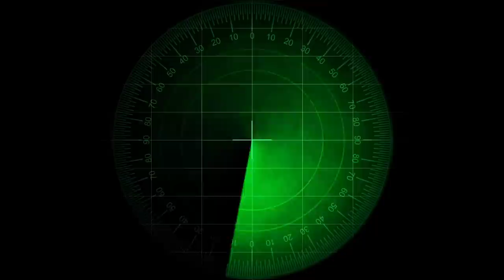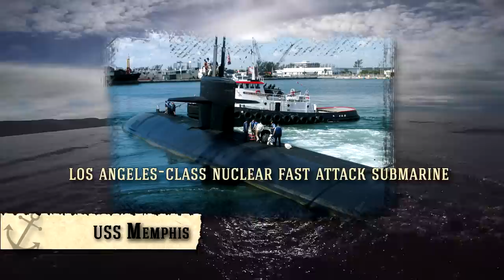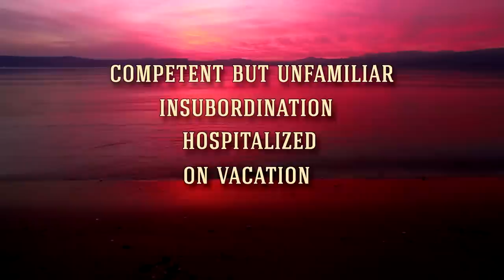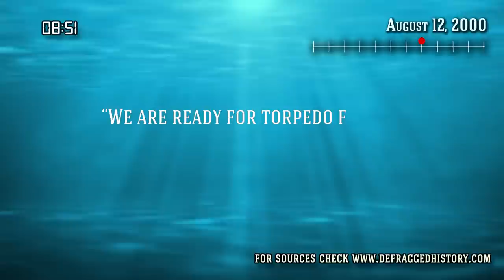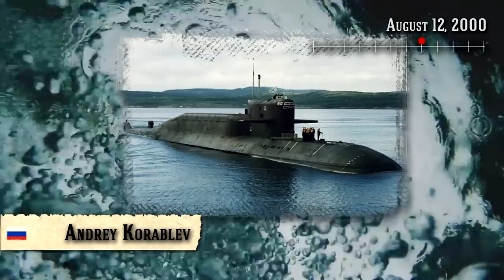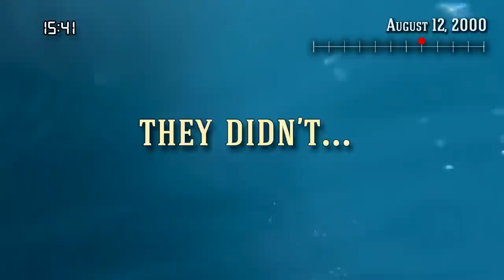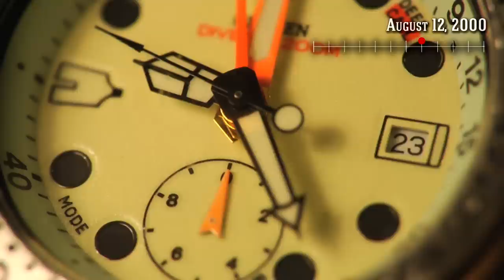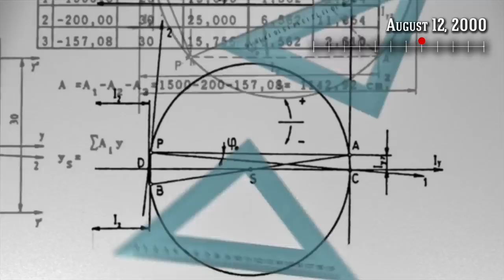The Kursk: Episode 1 - Summer X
In this first episode of a five-part documentary series, we tell you all that happened in August 2000, when the nuclear-powered cruise missile submarine "The Kursk" went missing during the Russian Northern Fleet's Summer-X war games in the Barents Sea.